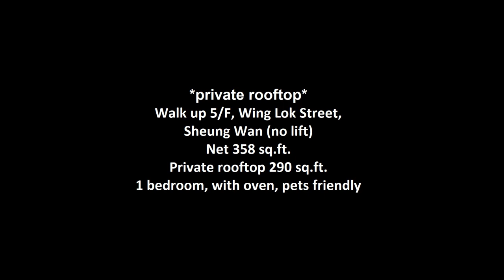(leased) *private rooftop* Sheung Wan $21,000 net 358 sf., 1 bedroom, Wing Lok Street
*private rooftop*
Walk up 5/F, Wing Lok Street, Sheung Wan (no lift)
Net 358 sq.ft.
Private rooftop 290 sq.ft.
1 bedroom, with oven, pets friendly

Availability: first come first serve
*half month commission*